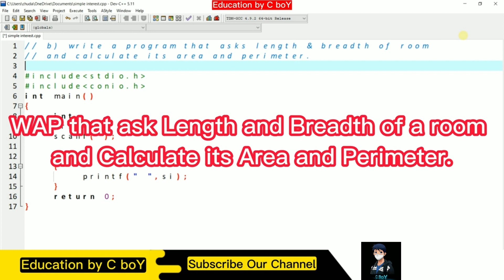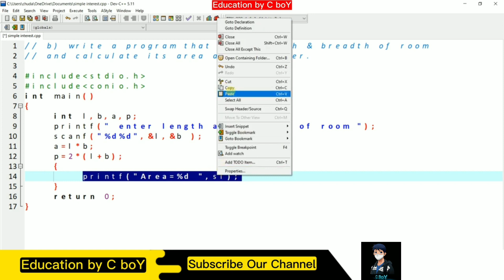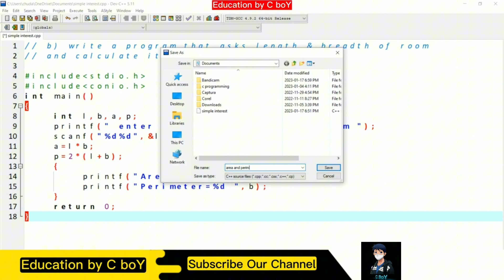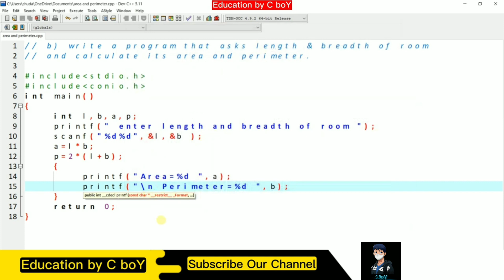Chapter -11 Structured programming in c GOVERNMENT SCHOOL 🏫 || Computer 🖥️ book 📖 Exercise part-2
Structured Programming in C

C is called structured programming language because a program in c language can be divided into small logical functional modules or structures with the help of function procedure.

why c is called Structured Programming ?
C is called a structured programming language because to solve a large problem, C programming language divides the problem into smaller structural blocks each of which handles a particular responsibility. These structural blocks are –

Decision making blocks like if-else-elseif, switch-cases,
Repetitive blocks like For-loop, While-loop, Do-while loop etc
subroutines/procedures - functions
The program which solves the entire problem is a collection of such structural blocks. Even a bigger structural block like a function can have smaller inner structural blocks like decisions and loops.

Structured programming came into picture after the assembly language, ALGOL 58 and ALGOL 60. Let us go back to the time when structural support was not there in the programming languages. Programming languages used to use goto and jump type of statements to hop between different logical units. A bigger program used to be unorganized and difficult to understand. A need for structured programming came into picture and programming languages started introducing these block structures. Programming languages like C, BASIC, PASCAL, FORTRAN, COBOL gave support to structured programming methodologies.

-A computer is an electronic device that manipulates information, or data. It has the ability to store, retrieve, and process data.
  Instruction of computer
 -A computer is a programmable electronic device that accepts raw data as input and processes it with a set of instructions (a program) to produce the result as output. It renders output just after performing mathematical and logical operations and can save the output for future use. It can process numerical as well as non-numerical calculations. The term "computer" is derived from the Latin word "computare" which means to calculate.

A computer is designed to execute applications and provides a variety of solutions through integrated hardware and software components. It works with the help of programs and represents the decimal numbers through a string of binary digits. It also has a memory that stores the data, programs, and result of processing. The components of a computer such as machinery that includes wires, transistors, circuits, hard disk are called hardware. Whereas, the programs and data are called software.

It is believed that the Analytical Engine was the first computer which was invented by Charles Babbage in 1837. It used punch cards as read-only memory. Charles Babbage is also known as the father of the computer.

_Subscribe Our Channel Education by C boy_

About Channel :- Education by C boy is a YouTube Channel Here you can find Educational videos which is very informative for you and videos related with computer subject and tutorial videos in the English  language. New Video is Posted Every week & a days :)